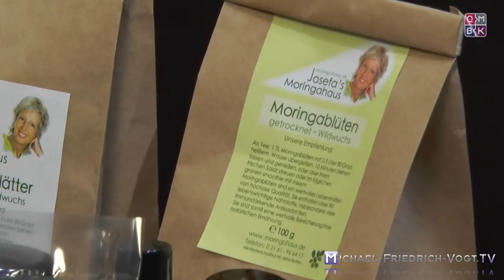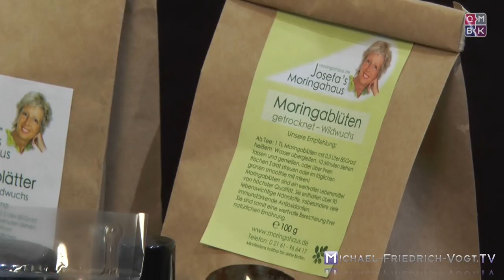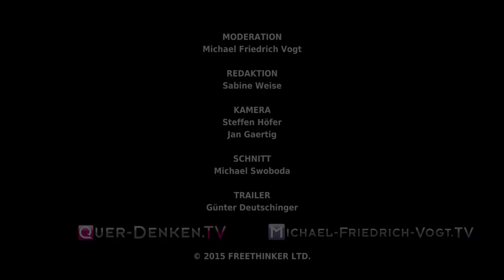Moringa oleifera – ein Wunderbaum | Michael Vogt Querdenken: Josefa Bucher & Dr. med. Peter Bucher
Michael Vogt von Querdenken TV interviewt Josefa Bucher und Dr. med. Peter Bucher zum Thema Moringa oleifera.

Das alles erfährst Du in diesem Video:

Verjünung, Anti-Aging und Verlangsamung des Alterungsprozesses durch Moringa?
Herkunft und Geschichte des Moringabaums
Lässt sich die Versorgung mit essentiellen Aminosäuren durch Moringa wirklich gewährleisten?
Für welche Anwendungen lassen sich Blätter und Samen verwenden?
Woher bekommst Du heutzutage noch Moringe-Produkte aus Wildwuchs und in Rohkostqualität?
Aminosäuren, Antioxidantien, Polyphenole, Vitamine und Mineralien des Moringabaums im Vergleich zu unseren üblichen Nahrungsmitteln
Ist Moringa wirklich in der Schwangerschaft hilfreich?
Kann Moringa ein Kaffee-Ersatz sein?
Was ist die Überdosis von Moringa?
Ist der Inhaltsstoff Salvestrol als Anti-Tumor-Mittel in der Krebs-Therapie tauglich?
Der Einfluss von Moringa auf den Energiestoffwechsel der Körperzellen
Wie kannst Du Moringa in Deinen Alltag einbauen? Auf was musst Du dabei achten?
Wie kannst Du mit Moringa immer einen Grünen Smoothie für unterwegs dabei haben?
Körperpflege: Deo und Gesichtsöl vom Wunderbaum
Wie Du Trinkwasser auf Reisen mit Moringa reinigen kannst

↓▼▼▼Mein Geheimtipp: Teste jetzt den WEILAND-WISSEN-CLUB für nur 1 Euro im ersten Monat↓▼▼▼

Hier gehts zum Club vom WEILAND-WISSEN-CLUB für nur 1 Euro im ersten Monat:

Teste jetzt gleich den WEILAND-WISSEN-CLUB einen Monat lang für nur 1 Euro im ersten Monat:

Die Vorteile des Clubs auf einen Blick:

    sofortiger Zugang zu einem großen Wissensschatz
    jeden Monat kommen neue Filme dazu
    Du sparst viel Zeit und Geld
    keine lange Fahrt zu Veranstaltungsorten
    jederzeit kündbar
    Noch mehr Vorteile findest Du hier: